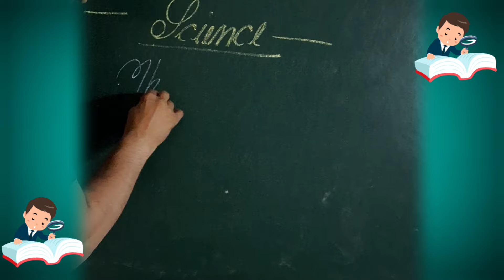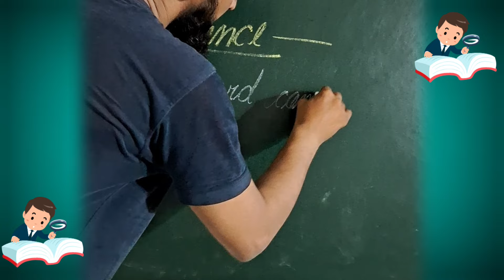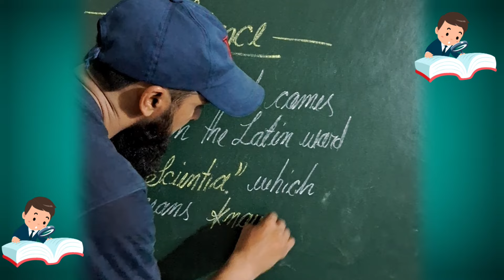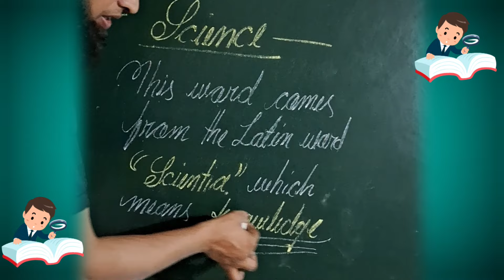ORIGIN OF SCIENCE WORD// ZAKIR SALMANI